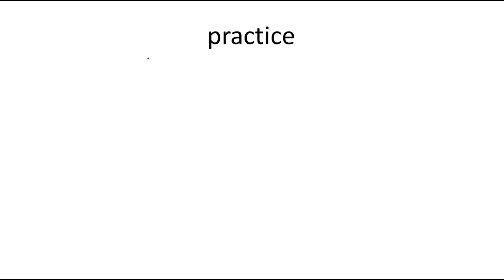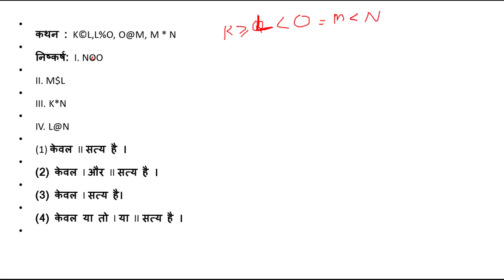Inequality( Part-04 )||Reasoning for Hostel warden||Emrs